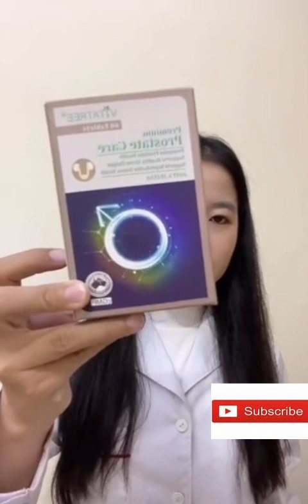healthy មូលហេតុដែលបណ្តាលឲមនុស្សស្រីនោមញឹកមានកត្តាបីយ៉ាងគឺ៖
healthy